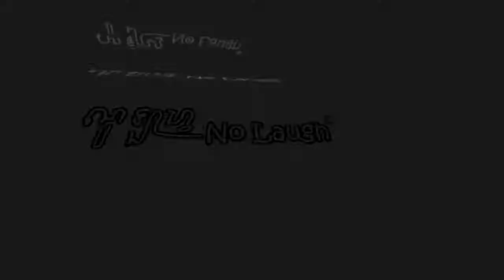Comedy video by ណូ ឡាហ្វ - No Laugh